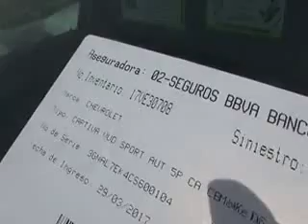SUBASTASMA CHEVROLET, CAPTIVA PAQ A 2012